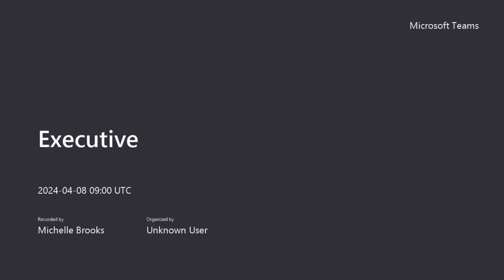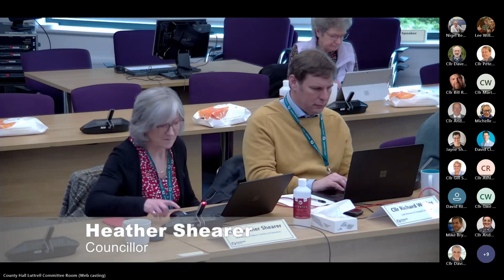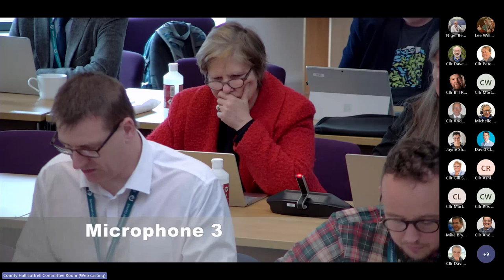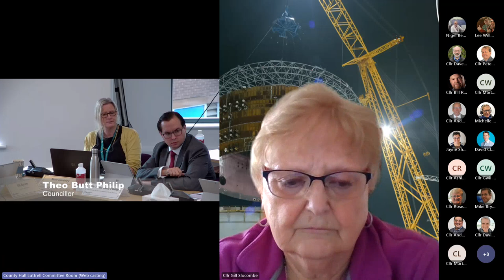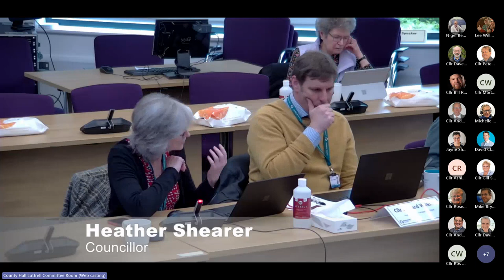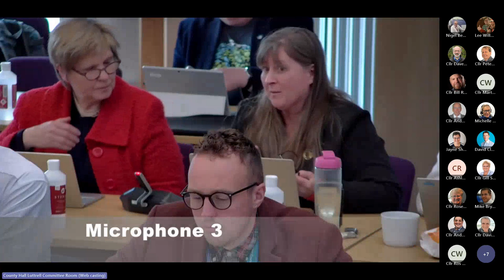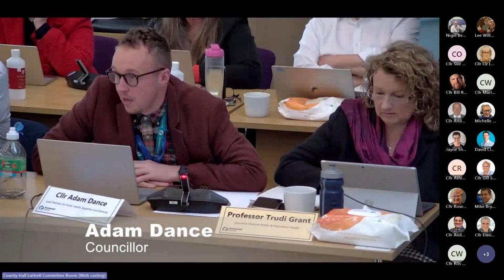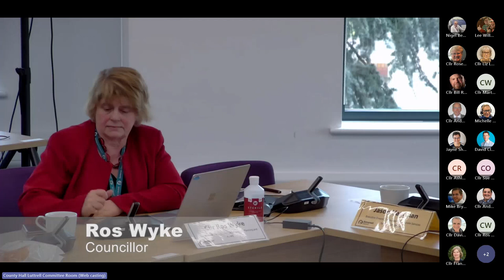Executive - 8th April 2024